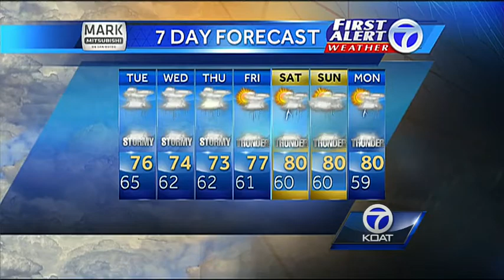First Alert Weather for Monday, September 9th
First Alert Weather for Monday, September 9, 2013